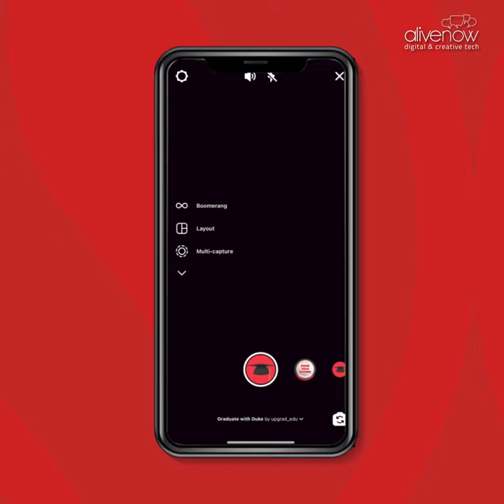Virtual Graduation Instagram AR filter by upGrad! Graduation Hat AR Lens for Online ceremonies.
With graduation ceremonies going online, we built an AR Filter for upGrad where students could virtually celebrate by wearing a graduation cap. Visit the upGrad Instagram page to try the filter.

Designed and developed by official Facebook & Instagram Spark AR Partner AliveNow. Learn more about our Augmented Reality solutions across social AR filters, web AR experiences and in app AR experiences here:

Visit our portfolio and case studies page to explore hundreds of other immersive creative tech experiences across augmented reality, branded games, voice, interactive videos, messenger bots and much more.